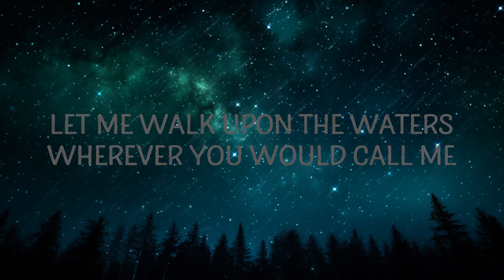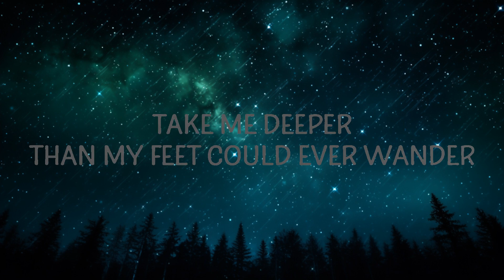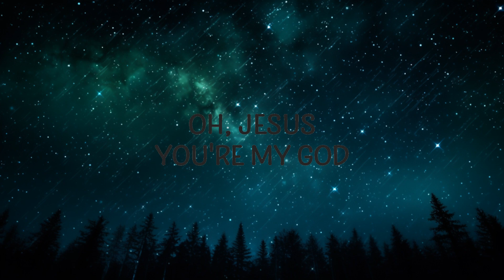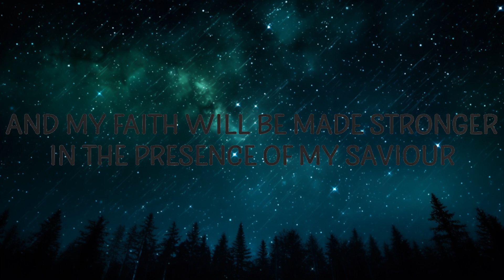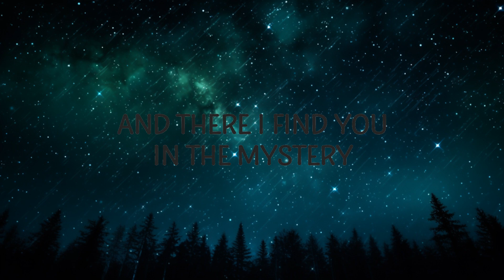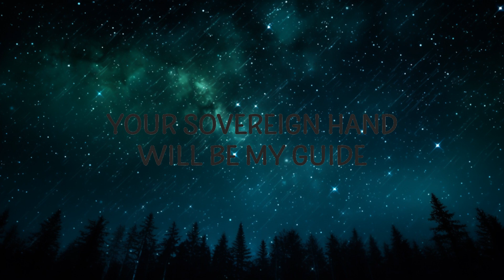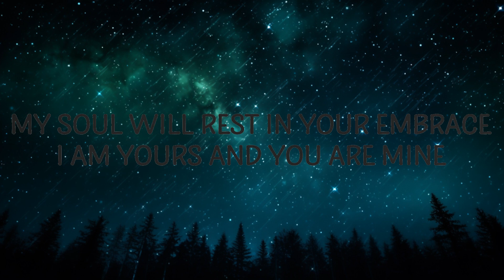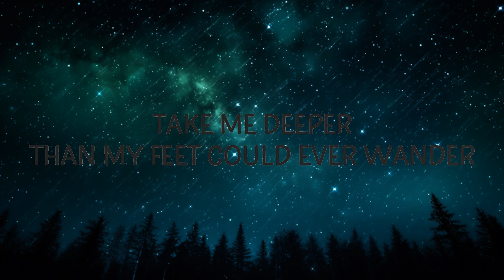1 Hour | Hillsong UNITED - Oceans (Where Feet May Fail) - Lyrics Zone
1 Hour |  Hillsong UNITED - Oceans (Where Feet May Fail)  - Lyrics Zone
1 Hour |  Hillsong UNITED - Oceans (Where Feet May Fail)  - Lyrics Zone
1 Hour |  Hillsong UNITED - Oceans (Where Feet May Fail)  - Lyrics Zone
Hillsong UNITED - Oceans (Where Feet May Fail)

(Lyrics):
[Verse 1]

[Chorus]
For I am Yours and You are mine, oh
(And You are mine, oh)

[Bridge]
And my faith will be made stronger in the presence of my Saviour
And take me deeper than my feet could ever wander
hillsong united oceans,oceans,oceans lyrics,oceans tiktok,
oceans hillsong united,oceans hillsong united lyrics,where feet may fail,
Yeah-yeah-yeah-yeah
Oh, Jesus, You're my God!

[Chorus]
My soul wi